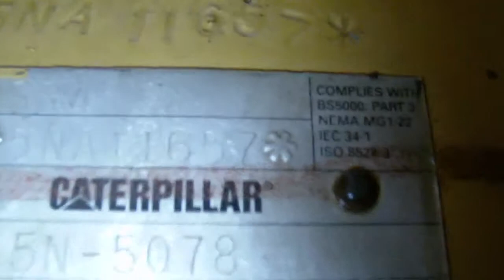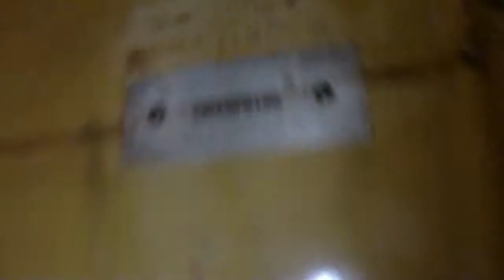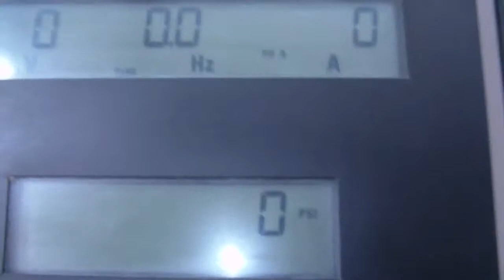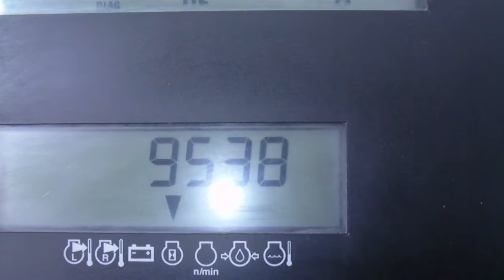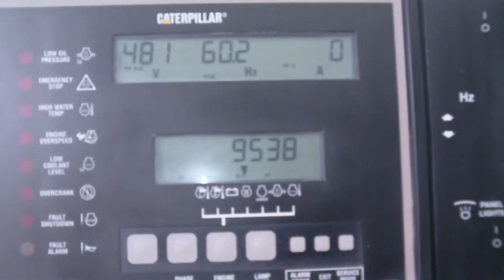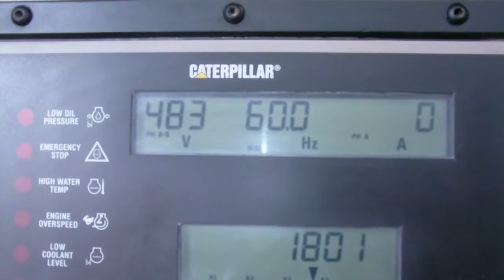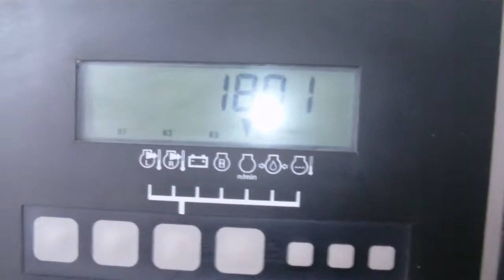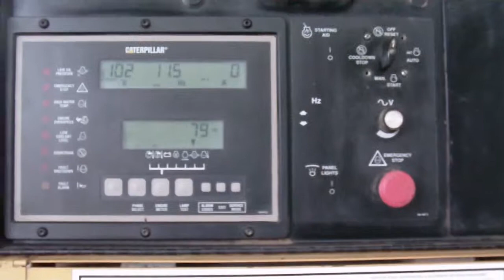Caterpillar 3412 DIT Diesel Generator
Engine :
Manufacturer :  Caterpillar
Engine Model :  3412 DIT
Engine S/N : 81Z24483
Manufacture Date :  1999
Governor : Hydra-mechanical governor
Starter :  Electric starter

Generator :
Generator S/N : 5NA11657
Generator Manufacturer : Caterpillar
Generator Model :  SR4
Leads: 10
Voltage :240/480
Power Factor: 0.8
455 kW Prime
569 kVA
1800 RPM
3 Phase
60 Hz